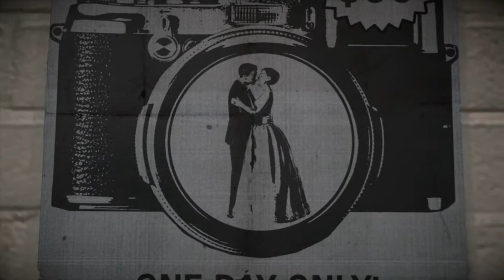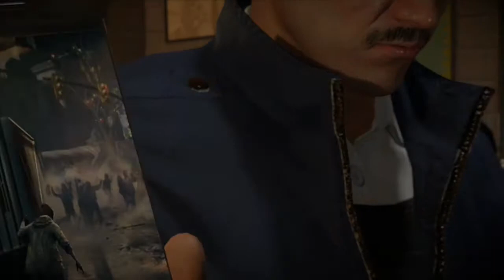Dead Rising 4 Episode 1 Frank West Returns